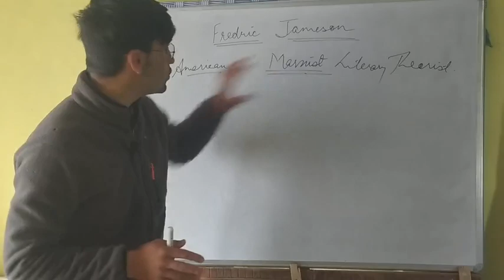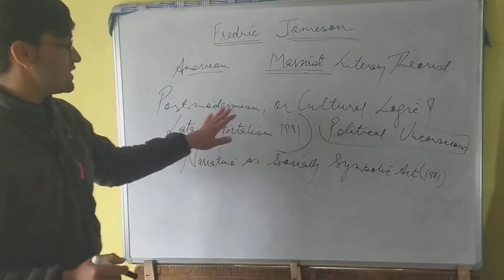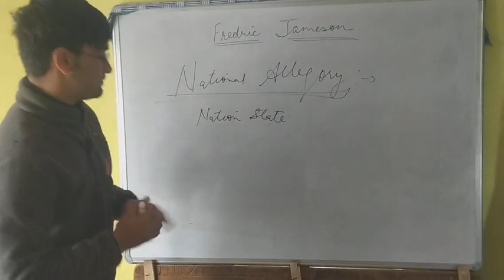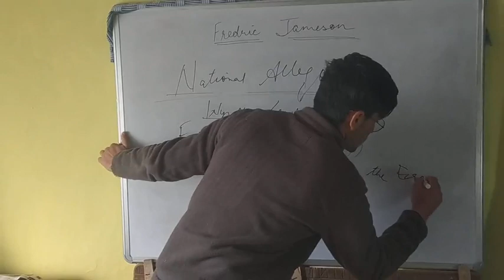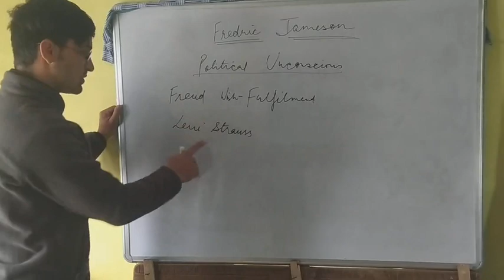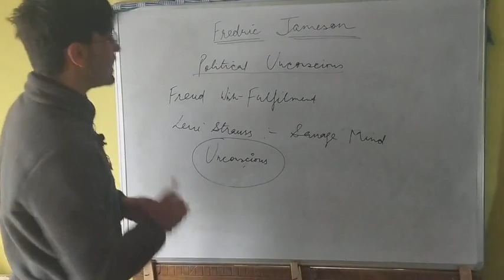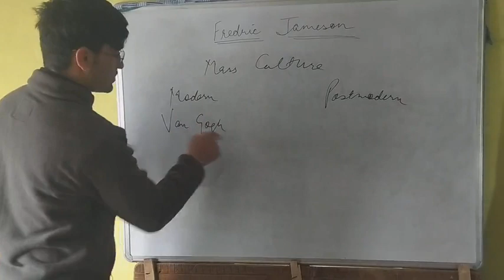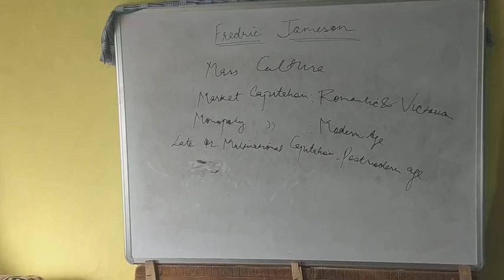Fredric Jameson as a Postmodernist Structural Marxist || Works and Terms explained in Hindi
Postmodernism
Fredric Jameson
His works

Terms:-
National Allegory
Political Unconscious

Mass culture
Marxism
Structuralism